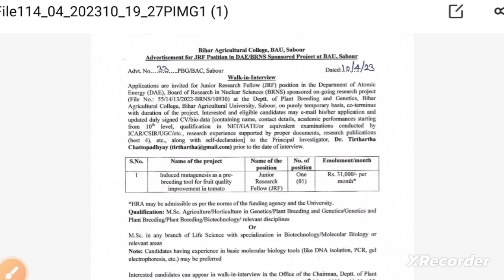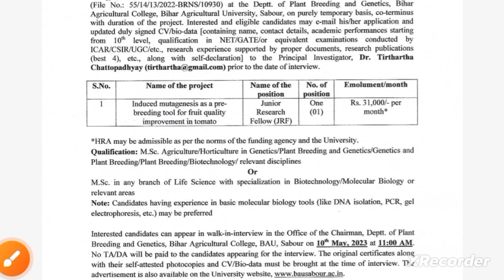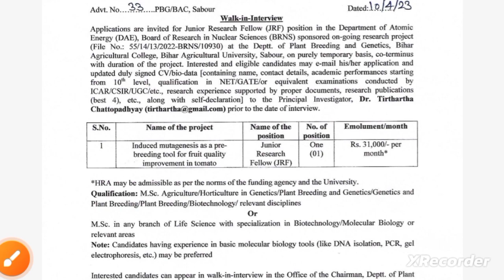Bihar Agriculture College Sabour Vacancy update | BAU Sabour JRF | Only Interview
Bihar Agriculture College Vacancy update
Bihar Agriculture College Sabour  Vacancy
Bihar Agriculture College bharti
bihar agriculture university jrf bharti update